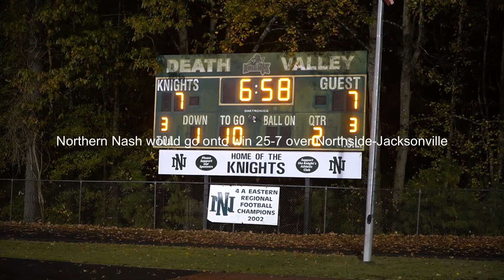3A East top seed Northern Nash tested by Northside-Jacksonville! Full highlights! 🏈